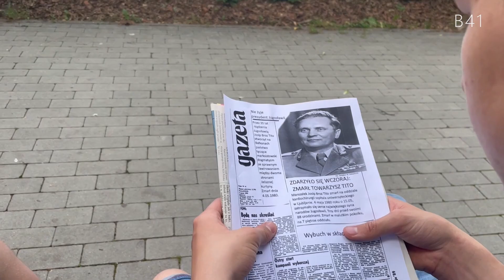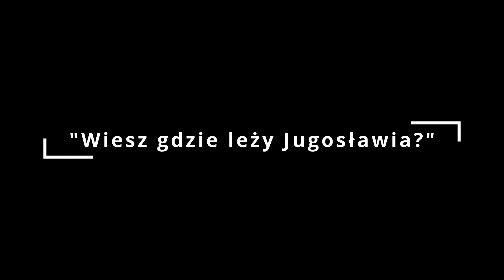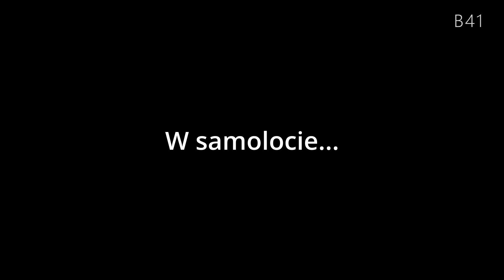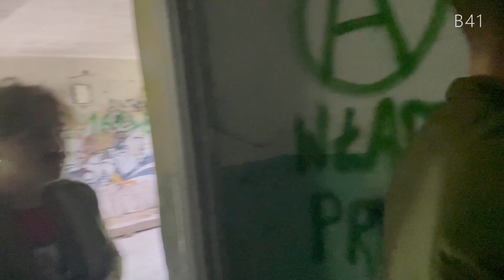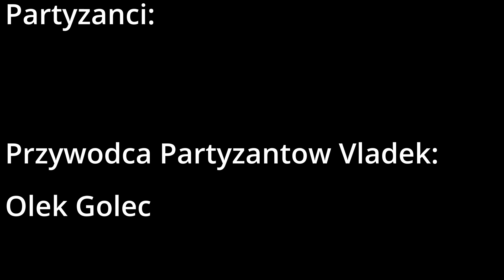"Wiesz gdzie leży Jugosławia?"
Film produkcji B41.